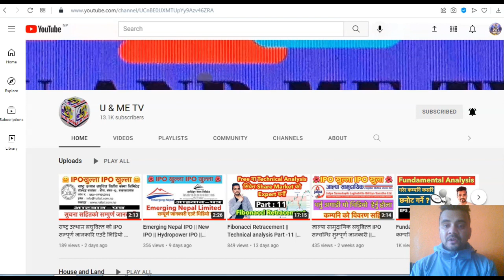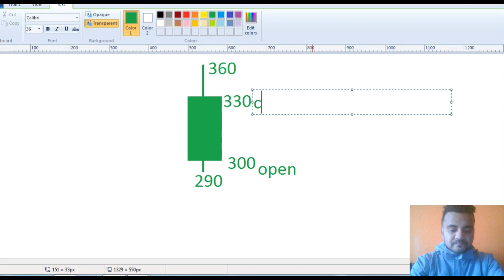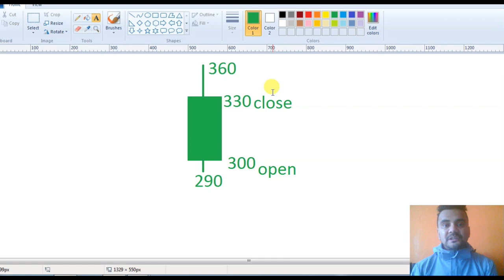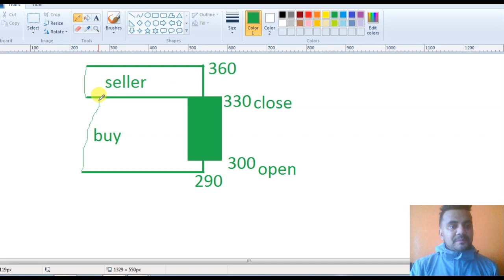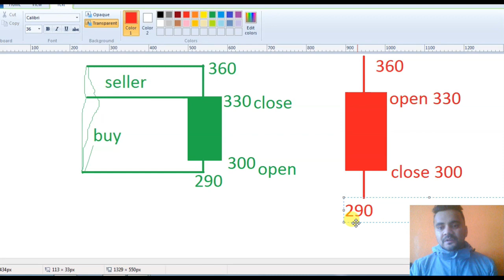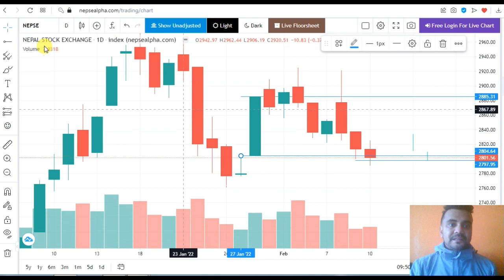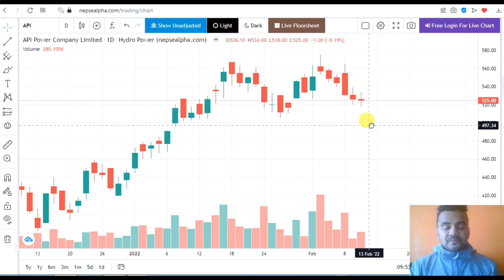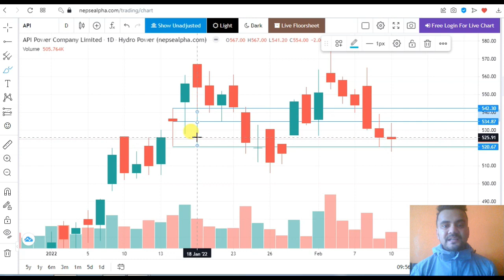Candlestick Analysis || Technical Analysis part-12 || Candle हेरेर थाहापाउनुस Buying कि Selling ✅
Candlestick Analysis || Technical Analysis part-12 || Candle हेरेर थाहापाउनुस Buying कि Selling. This video is about the technical analysis of stock market in Nepali language. The serious of this video for the new investor who are interested in stock market analysis. Secondary share market के हो जस्तो कुराहरूको जानकारी पाउनुहुन्छ।
Share market,Stock market or equity market whatever you say is same thing. This video specially for share market beginner,totally package of share market training in Nepali language.This share market video is totally training video. this video is the answering the questions of
candlestick analysis,
What is the right time to buy stock ?
When Should We Buy Share /Stock, Before of After Book Close ?
Information about IPO of Nepal Share market.
Long term investment.
What is insider trading ?
what we should do when you get IPO ?
stock market training in Nepali.
so watch this video till than end so that you have a knowledge of share market,stock market,Nepse,market analysis,market depth analysis,floor sheet analysis,ipo,fpo,stock etc. Thank you for watching u and me tv.